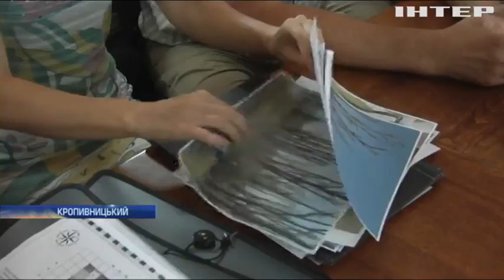У Кропивницькому розглядають справу масового нищення дерев